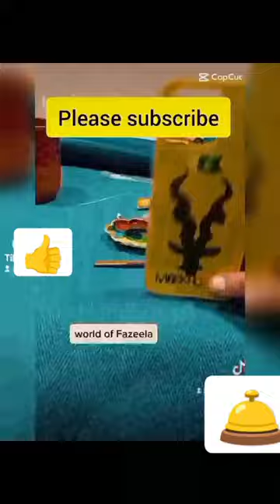Markhor phone case with acrylic colors for beginners